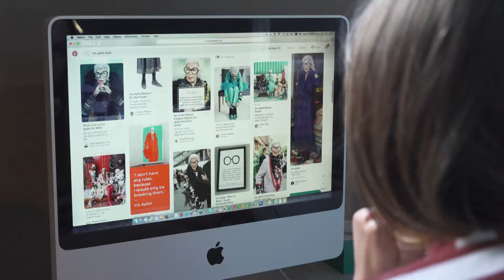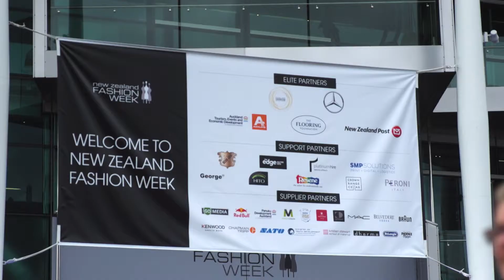Runway Fashion | Inspire Me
We meet the winner of Brother Design Stars 2017 Jane Boyle to follow her journey to NZ Fashion Week!